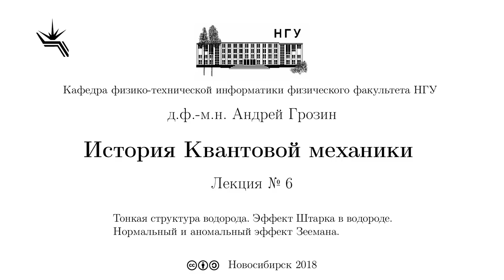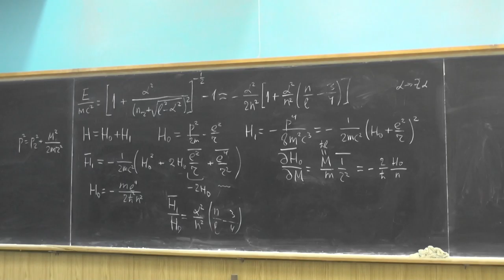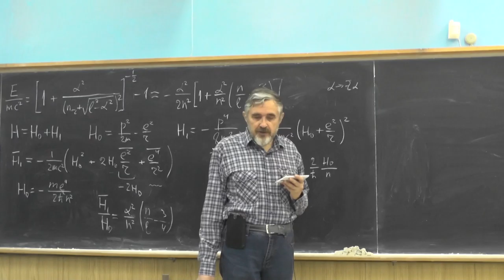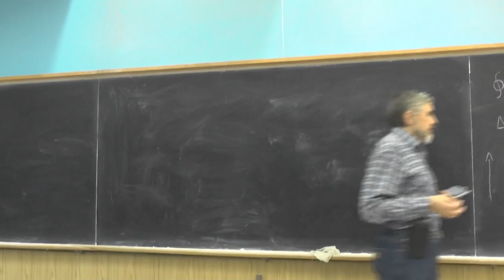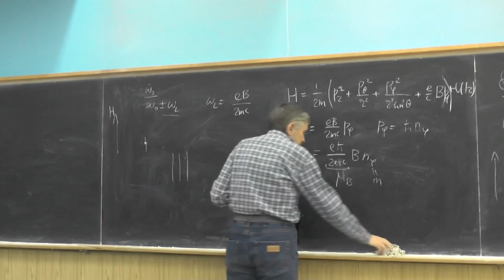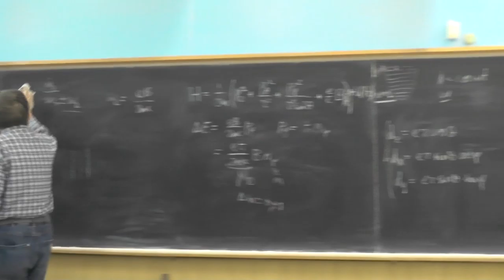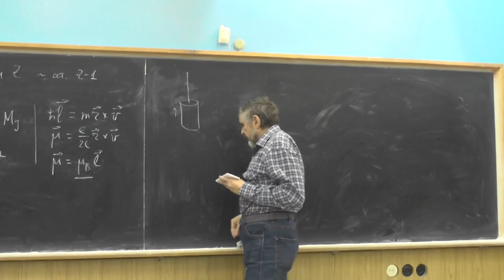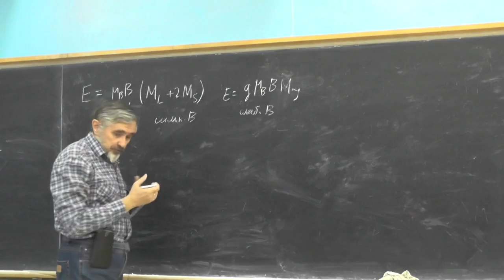История квантовой механики, д.ф.-м.н. Андрей Грозин, Лекция 6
Тонкая структура водорода. Эффект Штарка в водороде. Нормальный и аномальный эффект Зеемана.